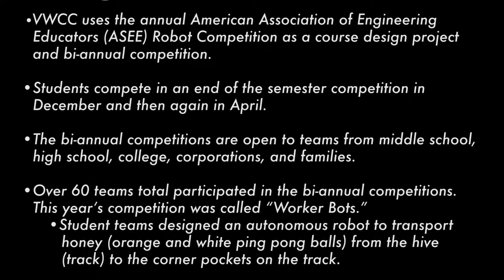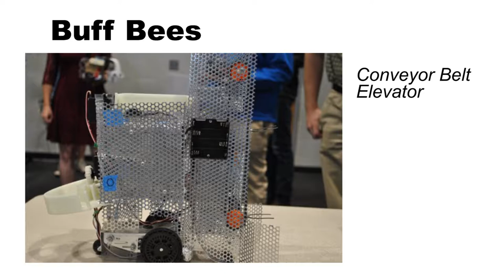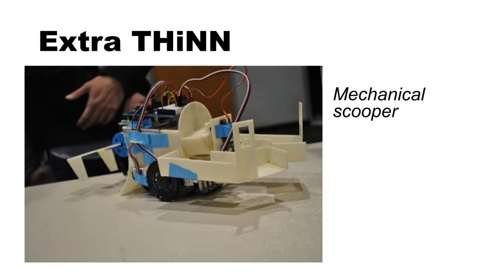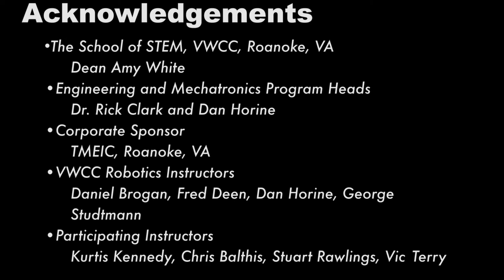Virginia Western Autonomous Robot Design Project 2017-18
Buff Bees – Dylan Enslow, Jonathan Leonard, Nathan Snead, Rocky Stanley

Extra THiNN – Jonathan Bassett, Brian Hawks, Meredith Kea, Jon Tran

The Wondering Wasps – Brian King, Emmanuel Mahgerefteh

The School of STEM, VWCC, Roanoke, VA:
Dean Amy White

Engineering and Mechatronics Program Heads:
Dr. Rick Clark and Dan Horine

TMEIC, Roanoke, VA

VWCC Robotics Instructors:
Daniel Brogan, Fred Deen, Dan Horine, George Studtmann

Participating Instructors:
Kurtis Kennedy, Chris Balthis, Stuart Rawlings, Vic Terry

CC-BY-NC